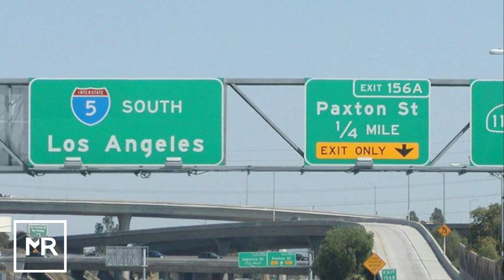Shelter Refuses To Let Dog Go, Then Gut Told Woman To Look At His Paws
Her mouth almost dropped to the floor. They were exhausted, having been on the road for a long time. All they wanted was to take the dog and go. But it appeared it wasn’t going to be that easy. She couldn’t fathom why a shelter would refuse to let a dog be adopted, and her temper started to rise. She was not going to take no for an answer. And when the shelter finally let her come in to see him, she understood everything.